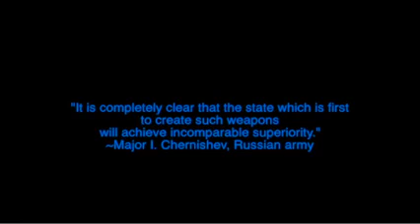06 29 2014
-Entities that claim this dominion is illegal will be investigated and sued.

-Any entity that persecutes this information will be legally, politically and socially prosecuted.

-Treasonous, Uncharted, Unconstitutional Policies will be legally removed before this content.

. . . ✟satellite technology is locked on the individual,
this false, bogus "investigation" is nothing more than repetitious harassment,
intimate-torture that lasts for years with the objective of causing psychological trauma,
hoping that the target snaps or commits suicide, either/or jailed/institutionalized under false pretenses in initiative to murder and discredit the target . . . .

Steven Novello

ONE403

m3n4cE